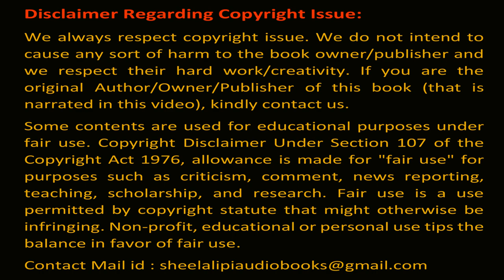রমাপদ চৌধুরী ড্রেসিং টেবিল | Ramapada Choudhury Dressing Table | Shilalipi bengali audio story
রমাপদ চৌধুরী ড্রেসিং টেবিল | Ramapada Choudhury Dressing Table | Shilalipi bengali audio story audiobook bangla bengali classic story shruti golpo bangla
Story/ গল্পের নাম – ড্রেসিং টেবিল Dressing Table
Author/ লেখক – রমাপদ চৌধুরী Romapodo Chwodhuri
Narrated by/ গল্পপাঠে: Mousumi
Category – literature, short story, bengali story, বাংলা গল্প,